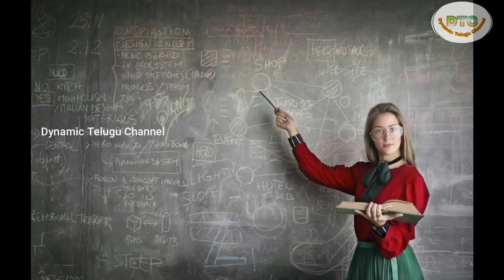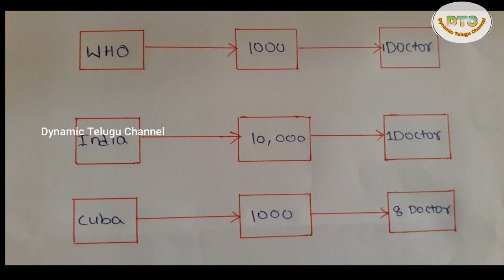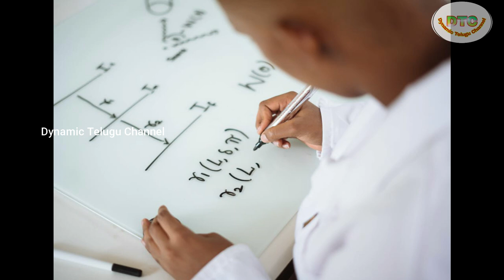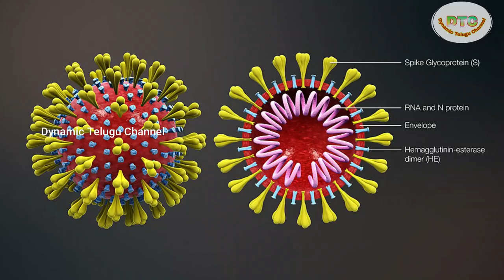How CUBA is supplying Doctors to all countries even in covid-19 period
The Cuban healthcare system, borne out of its revolutionary socialist ideology, regards accessibility to healthcare as a fundamental right of its citizens. It focuses heavily on a preventative approach to medicine and offering the simplest check-up to the most complex surgery, free of charge, even home visits from doctors are all covered by the system.

       even in outbreak of covid-19 Cuba is continuously supplying doctors to the needy countries. in this viedo we see how it is possible for a small island country .